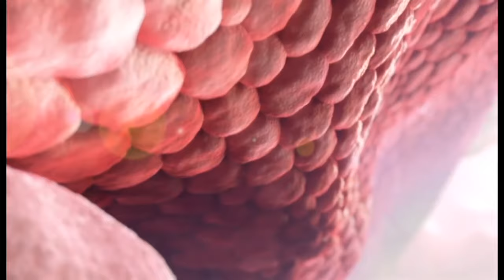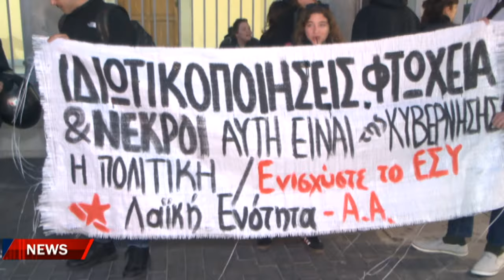Η αυτοκτονία του 72χρονου που έφερε στο προσκήνιο τον Γολγοθά των καρκινοπαθών